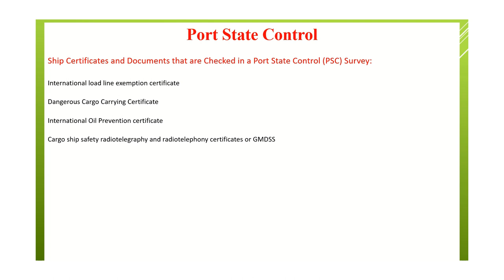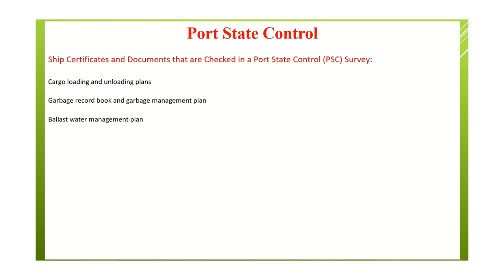List of certificates and documents that are checked by PSC